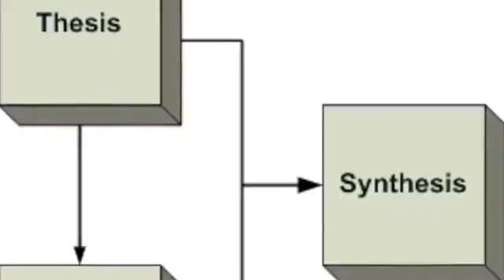Why Care about History? What is Your Philosophy of History?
What is the Relevance of History? What Meaning Does it Have? Dr. Barry's philosophy students' work for The Philosophy for Children and Community Project at NDNU.

Are you k-12 teacher who wants to introduce philosophy in your classroom?